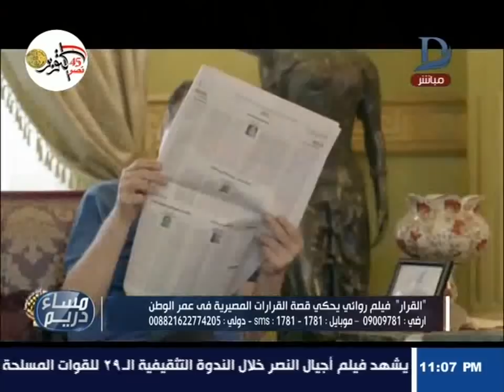مساء دريم| القرار.. فيلم روائى يحكى قصة القرارات المصيرية فى عمر الوطن